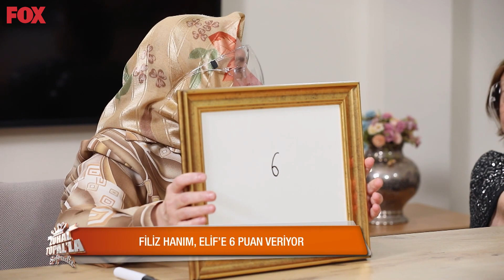Elif'in Puanlaması Yapıldı - Zuhal Topal'la Sofrada 551. Bölüm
Zuhal Topal'la Sofrada 551. Bölüm (1 Mart 2021) - Kayınvalideler Elif'e puanlarını verdi.
Günün Puanlaması